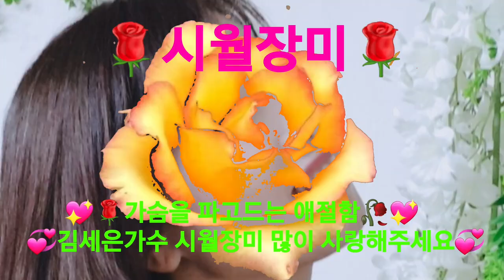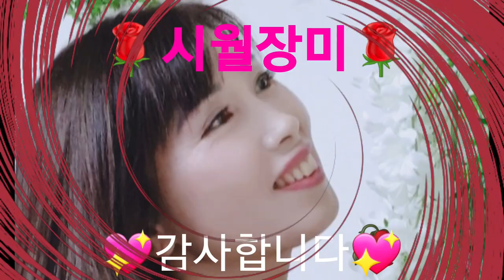시월장미 가수김세은신곡 ㅡ강펀치78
김세은가수님의 시월장미 가슴을 울리네요 조용히 듣고있어니 몸에 울컥하는 전율을 느낍니다.
잘불러주어서 너무 감사합니다
많은 사랑해주세요💞💖